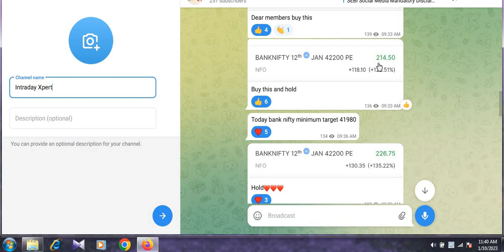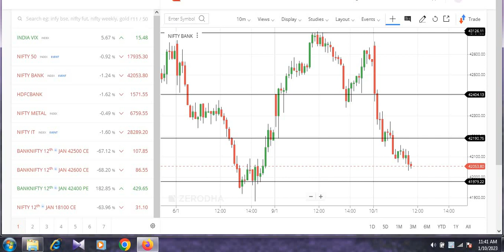OUR TELEGRAM MEMBERS BOOKED HANDSOME PROFIT TODAY || FULL TARGET HIT IN NIFTY AND BANK NIFTY